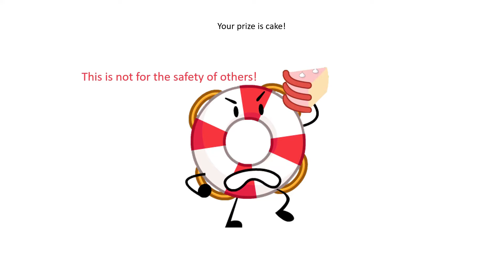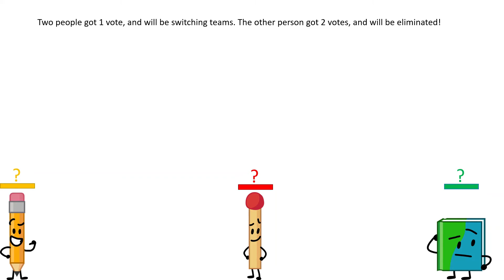BFDI and II Viewer Voting 11: From Six to Eight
Welcome to Battle For Dream Island and Inanimate Insanity VIEWER VOTING! I made this for fun and to make in between VfZ episodes. New episodes come (hopefully) every day (Maybe two days sometimes)! Instead of Google Slides, I made this on PowerPoint! Enjoy the show! Jacknjellify and  AnimationEpic made BFDI and II!